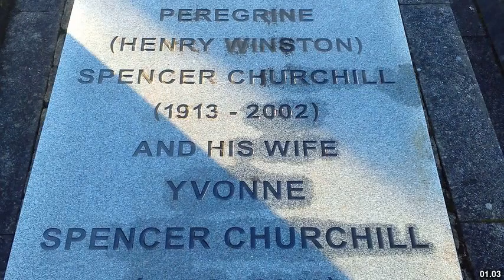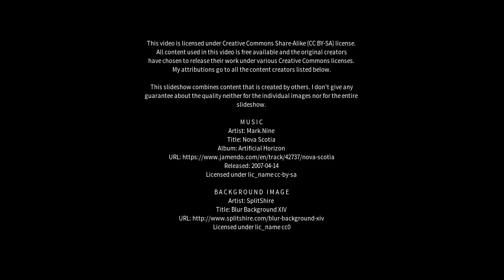Best places to visit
Best places to visit - Churchill (Australia) Best places to visit - Slideshows from all over the world - City trips, nature pictures, etc.